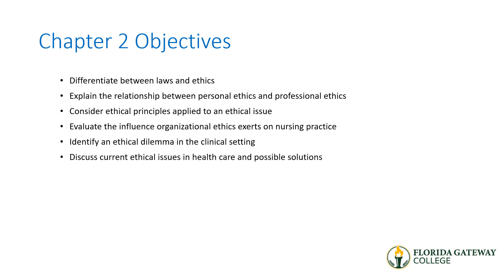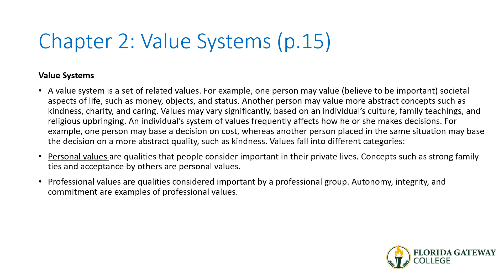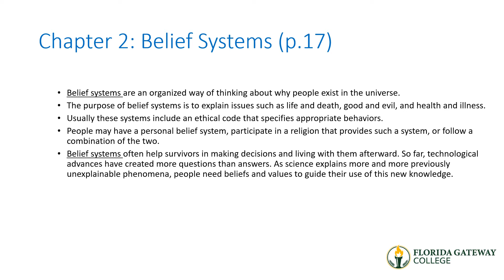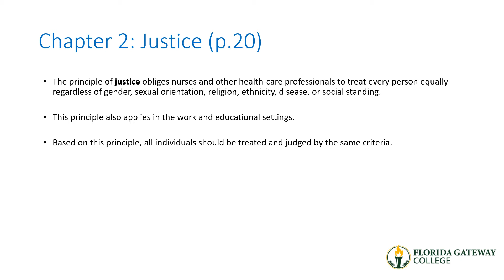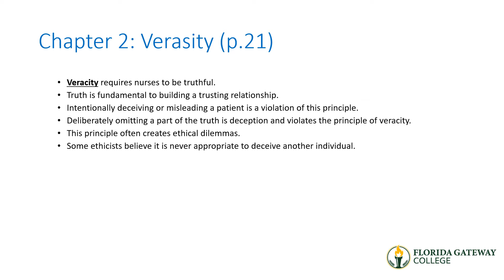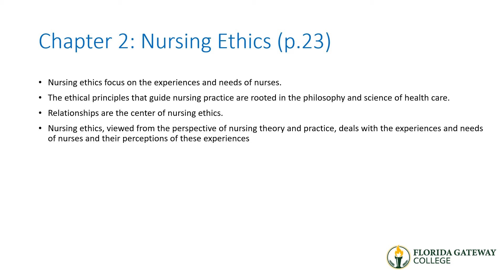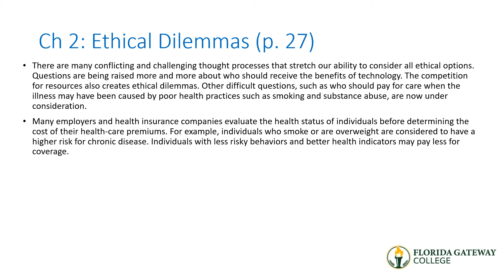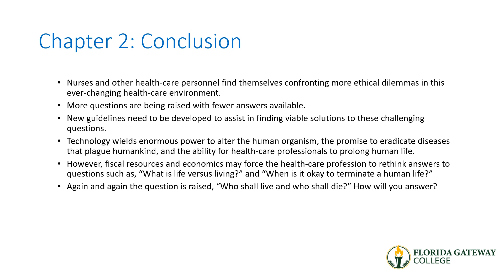Chapter 2 PPT with Narration Spring 2021